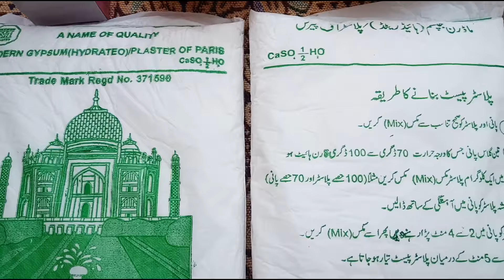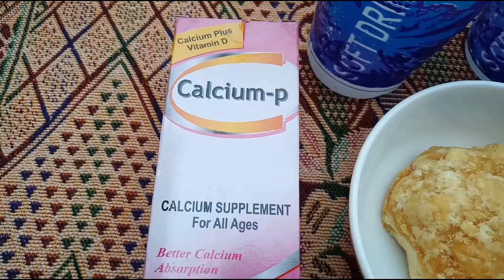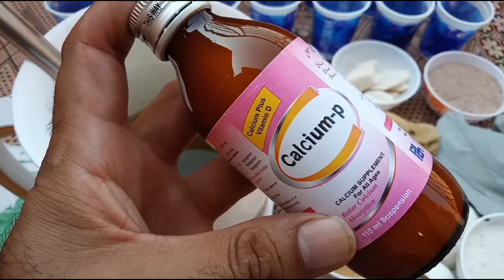Calcium block for budgies parrots lovebirds | Mineral block for bird| Calcium block banane ka tarika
Hello frinds,
This video contains calcium block, mineral block, and how to make the best protein for birds.

Calcium block for budgies parrots | Mineral block | breeding formula | Calcium block banane ka tarika

As you may know from the title, this video explains how to make the best mineral calcium block and calcium chalk for birds.

This mineral diy calcium block and Cuttlefish Bone you can feed all the birds. For example, parrots, budgies, pigeons, hens, aseel, lovebirds, cocktail, ring nick parrots, raw parrots, and alexandrine parrots and other birds.

You will find answers to all your questions about calcium block. For example
how to make calcium block for birds, budgies, lovebirds, parrots, cockatail and alexandrine parrots at home easily. And the benefits of calcium block are explained.

calcium block kese banaye
calcium block kaise banate hain aap ke tamam sawalon ka jawab mil jain gy.